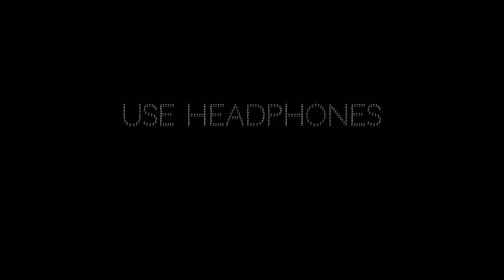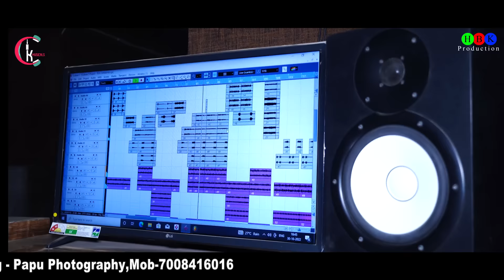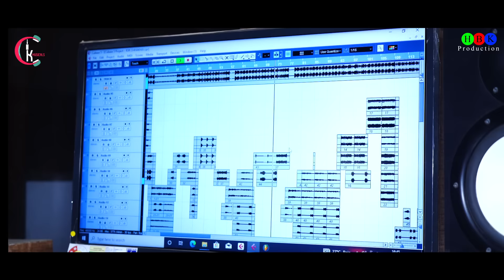Tor Chakhi Full Song|Bhuban & Archana Padhi|Charchit Kumar|Gokula Pradhan| New Sambalpuri Song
Song Credit;
Singer-Bhuban & Archana Padhi
Lyrics- Gokula Pradhan
Keyboard Arrangement- John Da
Rhythm Arrangement- Babu Da
Recordist - Prabeer pradhan At Studio Countryside
Mix & Master- Sundar Da At Prativa Studio
Post Production- Pappu Photography
Graphics- Manish Nayak
Producer- Chandan Kumar

This content is Copyright to HBK Productions. LEGAL ACTION will be taken against those who violate the copyright of the following material presented.

  .ALL copyrights reserved with HBK Productions